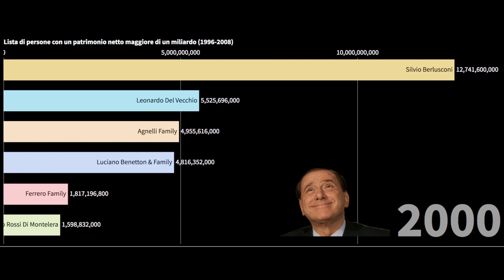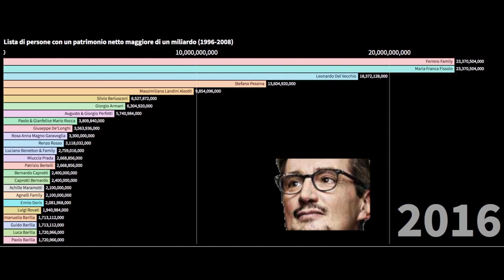Persone piú ricche in Italia (1996-2018)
Lista delle persone più ricche in Italia visualizzata usando un grafico a barre che mostra il patrimonio netto (arrotondato) per ciascun miliardario tra il 1996 e il 2018.

Nel grafico sono visualizzati un massimo di 25 persone anche se il numero di miliardari per quell' anno é maggiore.

Lista di miliardari (tuttora e nel passato):

Agnelli Family
Renato Sorus
Carlo De Benedetti
Francesco Micheli
Calisto Tanzi
Marco Tronchetti Provera
Lorenzo Rossi Di Montelera
Emilio Gnutti
Steno Marcegaglia
Ennio Doris
Giorgio Armani
Achille Maramotti
Ferrero Family
Leonardo Del Vecchio
Silvio Berlusconi
Augusto & Giorgio Perfetti
Francesco Gaetano Caltagirone
Stefano Pessina
Luciano Benetton & Family
Mario Moretti Polegato
Silvio Scaglia
Diego Della Valle
Andrea Della Valle
Miuccia Prada
Paolo & Gianfelice Mario Rocca
Patrizio Bertelli
Renzo Rosso
Domenico Dolce
Stefano Gabbana
Sandro Veronesi
Paolo Bulgari
Nicola Bulgari
Caprotti Bernardo
Giuseppe De'Longhi
Pier Luigi Loro Piana
Simonpietro Salini
Massimo Moratti
Gian Marco Moratti
Remo Ruffini
Francesco Saverio Salini
Brunello Cucinelli
Alberto Bombassei
Maria Franca Fissolo
Massimiliana Landini Aleotti
Rosa Anna Magno Garavoglia
Bernardo Caprotti
Alberto Prada
Marina Prada
Luigi Rovati
Luigi Cremonini
Gustavo Denegri
Emanuella Barilla
Guido Barilla
Luca Barilla
Paolo Barilla
Piero Ferrari
Luca Garavoglia